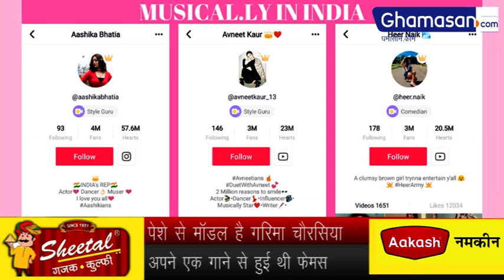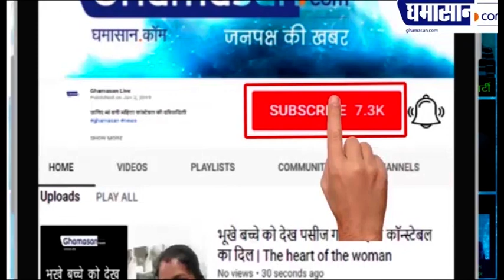ऐसी है TikTok Star Garima Chaurasiya की Lifestyle, फैंस के दिलों पर करती है राज | Ghamasan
चलिए आज आपको बताते हैं क्या इसकी टिकटोक स्टार के बारे में जोकि वैसे तो फेमस है टिक टॉक वीडियो से लोगों के दिलों पर राज करती है

हम बात कर रहे हैं टिकटोक स्टार गरिमा चौरसिया की टिक टॉक पर महज अपने गाने से पॉपुलर होने वाली गरिमा चौरसिया ने अपने दोस्तके साथ एमीवे बनटाइ के गाने पर वीडियो बनाया था जो लोगों को काफी पसंद आया था इस वीडियो के बारे होने से इनकी पॉपुलर इति बढ़ गई और अब तक टिक टॉक पर इनके 20 मिलियन से ज्यादा फॉलोअर्स है